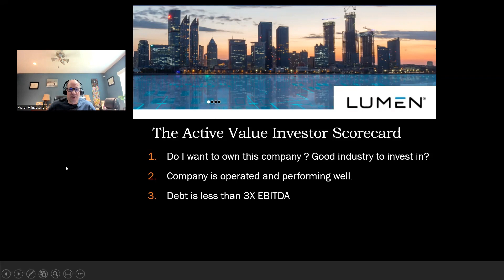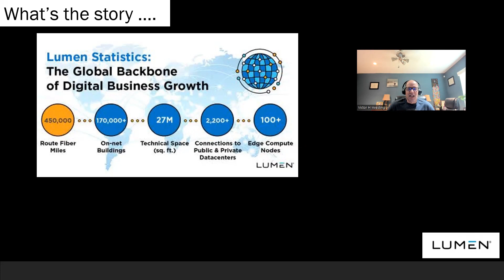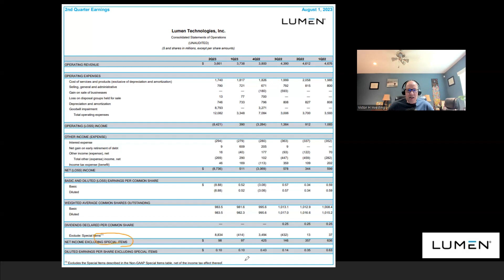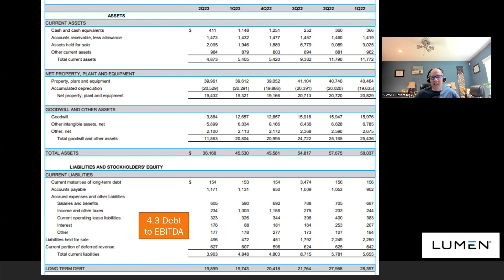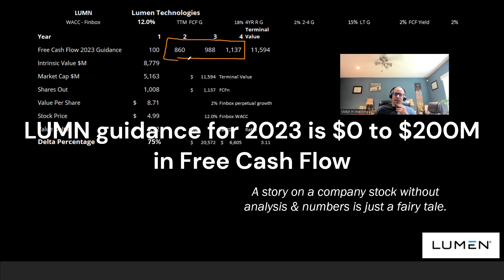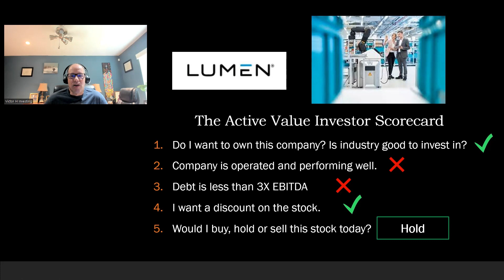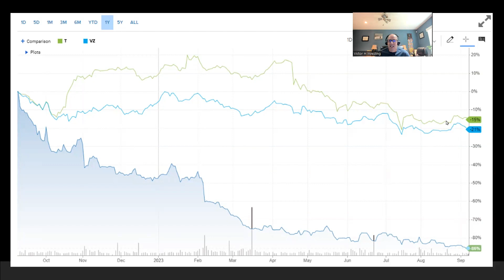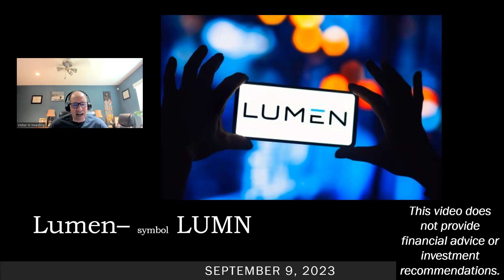Lumen Technologies is a high risk stock that can be a multi-bagger or a complete loss - Symbol: LUMN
Lumen Technologies, Inc. is an international facilities-based technology and communications company. The Company is engaged primarily in providing a range of integrated services to its business and mass-market customers. It conducts its operations under three brands: Lumen, which is its flagship brand for serving the enterprise and wholesale markets; Quantum Fiber, which provides fiber-based services to residential and small business customers, and CenturyLink, which offers mass-marketed legacy copper-based services. The Company’s segments include Business Segment and Mass Markets Segment. The Business segment provides products and services under four sales channels to meet the needs of its enterprise and commercial customers. The Mass Markets segment provides products and services to residential and small business customers. It offers terrestrial and subsea fiber optic long-haul network throughout North America, Europe and Asia Pacific.
LUMEN stock analysis
LUMEN stock news
LUMEN stock forecast
LUMEN stock buy or sell
LUMEN stock investment advice
LUMEN stock valuation
LUMEN stock price target
LUMEN stock earnings report
LUMEN stock competitors
LUMEN stock risks and rewards
LUMEN stock long-term outlook
LUMEN stock short-term outlook
LUMEN stock due diligence
LUMEN stock technical analysis
LUMEN stock fundamental analysis
LUMEN stock insider activity
LUMEN stock institutional ownership
LUMEN stock short interest
LUMEN stock options
LUMEN stock ETF
LUMEN stock mutual fund
LUMEN stock dividend
LUMEN stock split
LUMEN TECHNOLOGIES stock analysis
LUMEN TECHNOLOGIES stock news
LUMEN TECHNOLOGIES stock forecast
LUMEN TECHNOLOGIES stock buy or sell
LUMEN TECHNOLOGIES stock investment advice
LUMEN TECHNOLOGIES stock valuation
LUMEN TECHNOLOGIES stock price target
LUMEN TECHNOLOGIES stock earnings report
LUMEN TECHNOLOGIES stock competitors
LUMEN TECHNOLOGIES stock risks and rewards
LUMEN TECHNOLOGIES stock long-term outlook
LUMEN TECHNOLOGIES stock short-term outlook
LUMEN TECHNOLOGIES stock due diligence
LUMEN TECHNOLOGIES stock technical analysis
LUMEN TECHNOLOGIES stock fundamental analysis
LUMEN TECHNOLOGIES stock insider activity
LUMEN TECHNOLOGIES stock institutional ownership
LUMEN TECHNOLOGIES stock short interest
LUMEN TECHNOLOGIES stock options
LUMEN TECHNOLOGIES stock ETF
LUMEN TECHNOLOGIES stock mutual fund
LUMEN TECHNOLOGIES stock dividend
LUMEN TECHNOLOGIES stock split
LUMN stock analysis
LUMN stock news
LUMN stock forecast
LUMN stock buy or sell
LUMN stock investment advice
LUMN stock valuation
LUMN stock price target
LUMN stock earnings report
LUMN stock competitors
LUMN stock risks and rewards
LUMN stock long-term outlook
LUMN stock short-term outlook
LUMN stock due diligence
LUMN stock technical analysis
LUMN stock fundamental analysis
LUMN stock insider activity
LUMN stock institutional ownership
LUMN stock short interest
LUMN stock options
LUMN stock ETF
LUMN stock mutual fund
LUMN stock dividend
LUMN stock split
My next multibagger stock portfolio review | Next multibagger series
The Best Multibagger Stock | Multibagger Formula | by pranjal kamra
Why these two Bank stocks are Multibaggers
3 Amazing stocks that can DOUBLE in this Bull Run